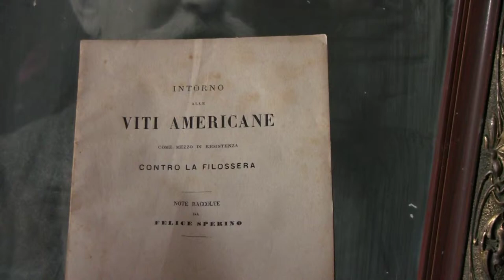Proprietà Sperino Library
Darrell talks about the founder of Proprietà Sperino and phylloxera